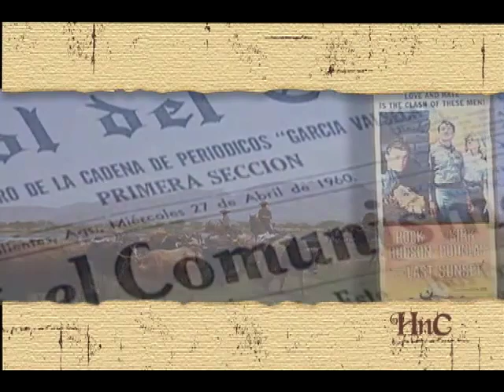Territorio al Límite "Perdidos en Territorio" Producción Aguascalientes TV